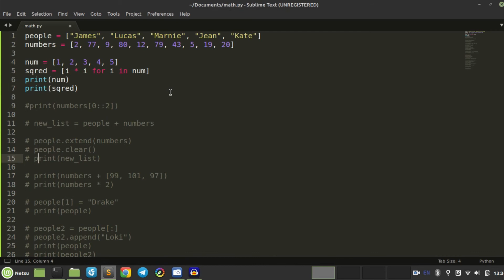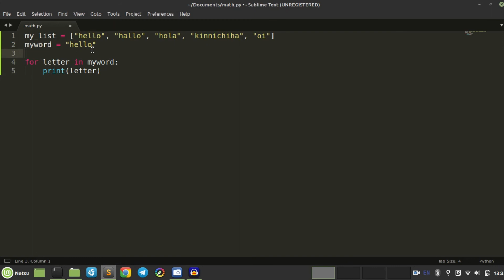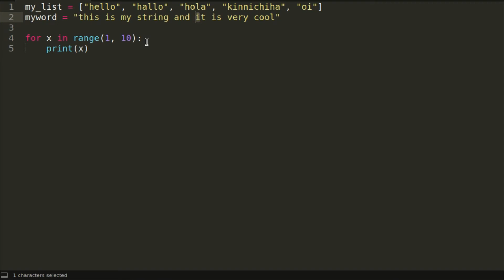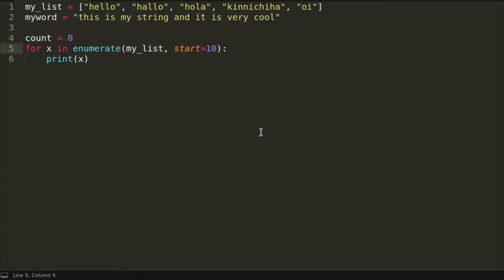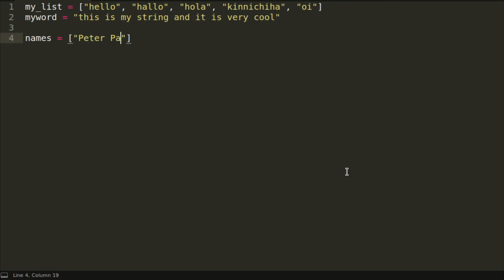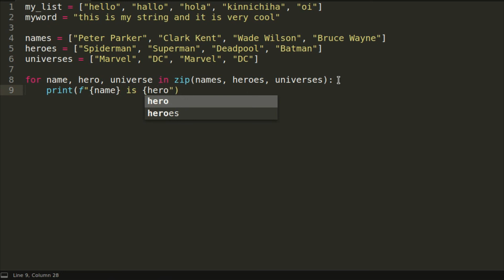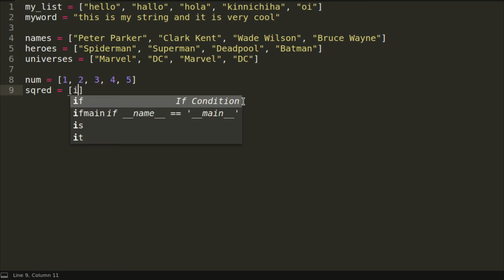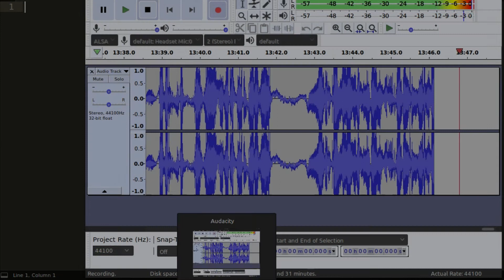For loops - Python Tutorial ( Part 16)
One of the most common loops used in almost every programming language, the for loop.